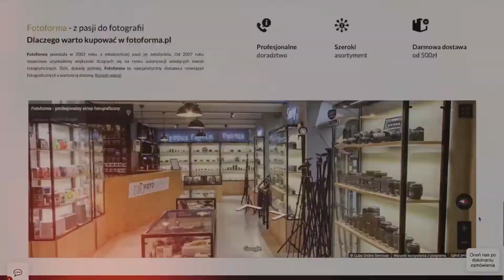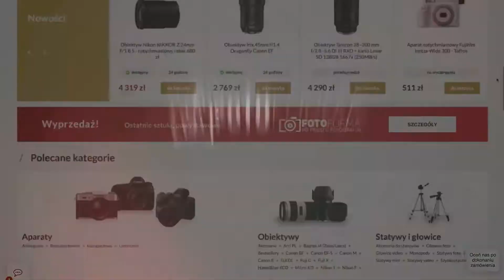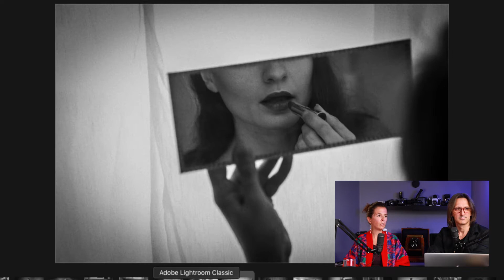Podróże w poszukiwaniu trudnych tematów - gość Julia Zabrodzka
Rozmawiamy na temat fotografii podróżniczej i o wychodzeniu z tej szufladki, jaką owa fotografia jest. Julia opowiada o swoich projektach długoterminowych - o andaluzyjskich szkołach korridy (o fotografowaniu zjawiska kontrowersyjnego) oraz wyborach majańskich królowych/miss.
Jak wygląda jej podejście do fotografowanego tematu?
Obserwuje czy jest zaangażowana?
Czy fotografia jest dla niej sposobem opowiadania o świecie czy raczej dodatkiem do słowa pisanego?
Co porywa Julię do działania?
Dlaczego pokazuje sprawy, które dla jednych są sensem życia a ludzi z zewnątrz szokują?
Jak Julia odnalazła swój świat dowiecie się z tego Live.

Julia Zabrodzka - Fotografka i dziennikarka, z wykształcenia socjolożka. Specjalizuje się w fotografii podróżniczej, portretowej i dokumentalnej. Przez wiele lat była związana z magazynami "Voyage" i "Podróże". Jej zdjęcia i teksty ukazały się w wielu tytułach prasy polskiej i zagranicznej, jak: "Pismo", "Polityka", "Zwierciadło", "Esquire" czy "The Guardian". Finalistka Grand Press Photo, nagrody im. Krzysztofa Millera "Odwaga patrzenia", "Talent roku" galerii Pix.house i Leica Street Photo.